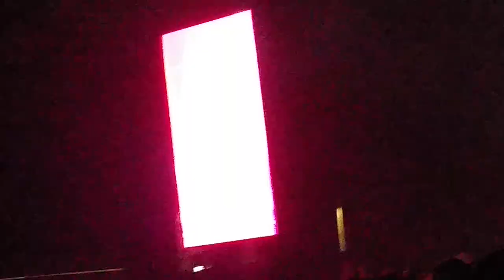Infected Mushroom & The Orchestra Live Full Concert @ Tel Aviv, Israel 2019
Infected Mushroom & The Revolutionary Orchestra in Tel Aviv Expo Center, Israel February 7th 2019.

We really got an electrifying & unique performance by Infected Mushroom with the amazing Orchestra group.
Special Guests: Bliss (Psytrance Producer) & Tuna (Rapper).
Sorry for the audio quality tho, enjoy the video !

BNE, Dim Mak, Hom-Mega, Monstercat, Nutek, Perfecto.